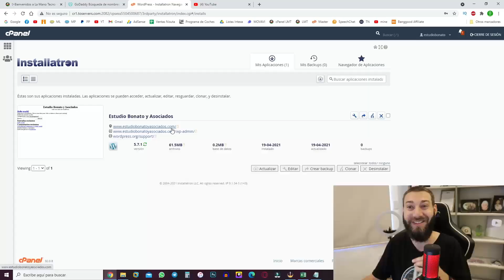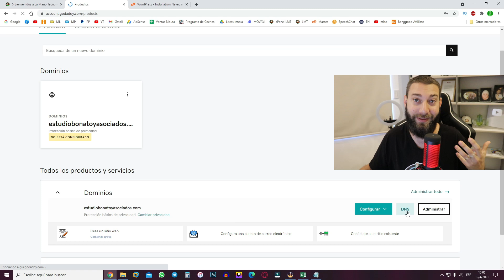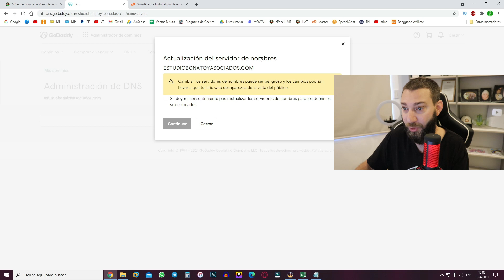✅ Como configurar los DNS (delegar el dominio) en Godaddy.com [Bien EXPLICADO en 5 MINUTOS] (2021)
👇 INFORMACIÓN  👇
Conviértete en miembro de este canal para disfrutar de ventajas:
Te regalo un DESCUENTAZO.. Compra todos mis productos en mi tienda! (con un descuento, utilizando el cupón lamanotecno)

Te regalo U$S10 para comprar en GRABR